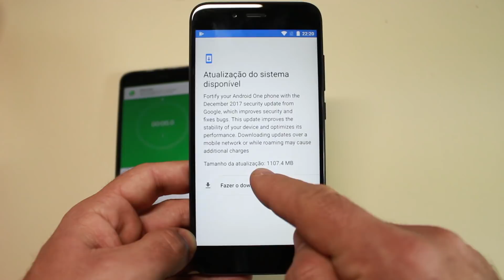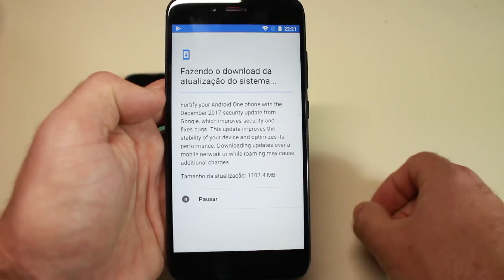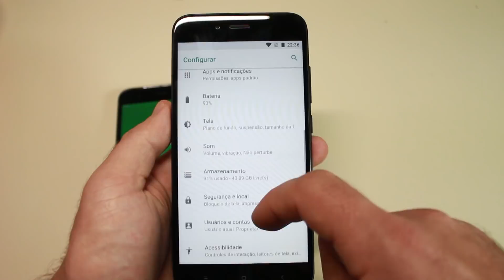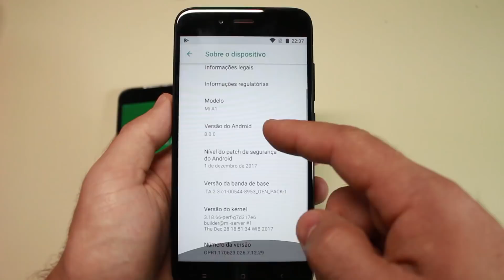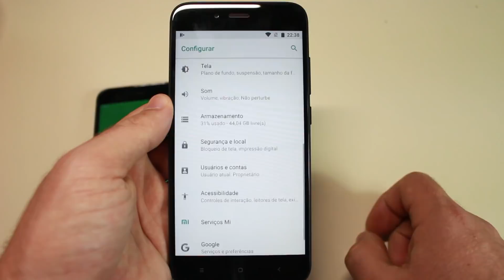Atualização Android 8 Oreo no Xiaomi Mi A1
Chegou a atualização para o Mi A1, o novo Android Oreo, chamado simplesmente Android O ou 8!

🌐 Atualização do Android 8.0 Oreo no Mi A1 é suspensa, acesse e entenda!